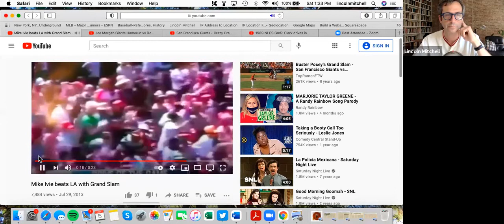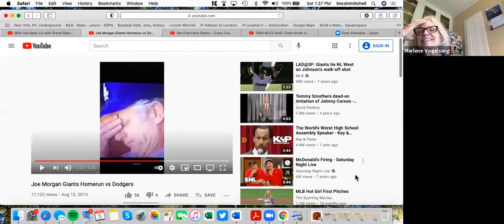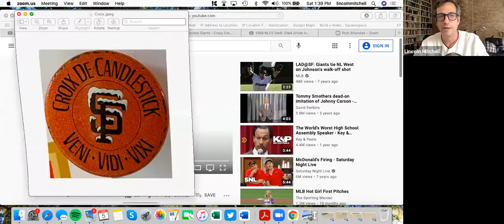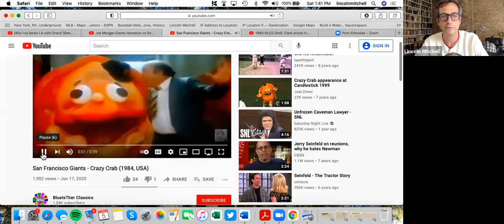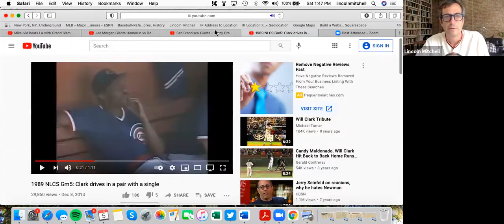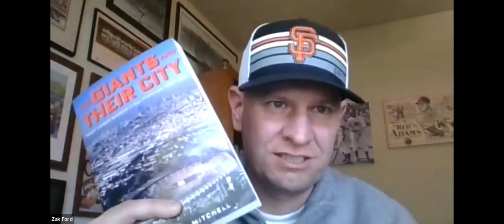Stay Home With SABR: Lincoln Mitchell, "The Giants And Their City"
On Saturday, June 5, 2021, author Lincoln Mitchell spoke with the Dusty Baker-Sacramento and Lefty O'Doul-San Francisco Bay Area SABR chapters about his new book “The Giants and Their City.” The book covers major league baseball in San Francisco from 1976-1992.